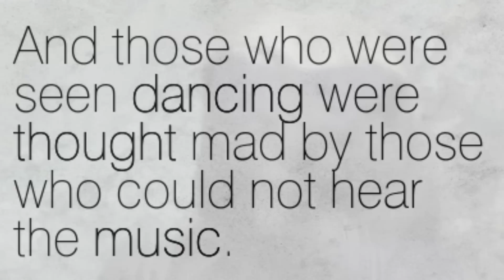Honey Badger Dance Medley - Stoffel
Stoffel (the Honey Badger) - famous master of mayhem - dancing like nobody's watching
(Yes, I took liberties with the BBC piece "Honey Badgers, Masters Of Mayhem...and more than a couple songs from pop charts past - the respective creators will forgive me...Stoffel is an amazing little guy...if you haven't seen the BBC documentary, check it out)